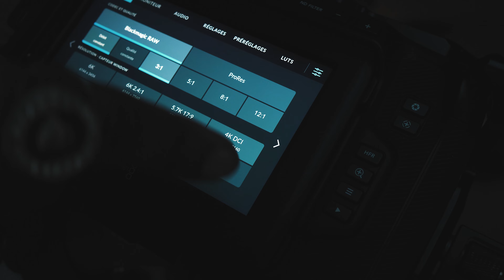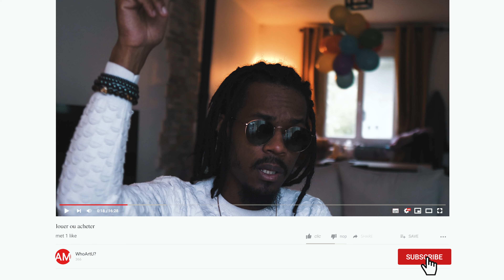Louer ou Acheter son materiel photos et vidéos?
bon ben c'est good j'ai reçu la box de free et maintenant y a plus que le branchement a faire.